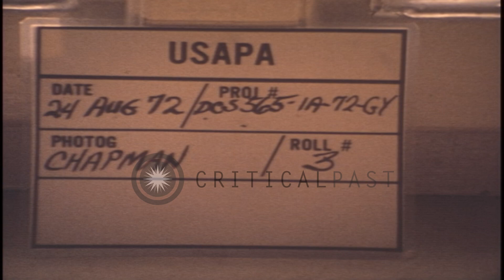A cameraman clicks pictures as CISM delegates tour Wies Church in Weilheim-Schong...HD Stock Footage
A cameraman clicks pictures as CISM delegates tour Wies Church in Weilheim-Schongau, Germany.

Wies Church in Weilheim-Schongau, Germany. View of farmlands from a bus en route to the church. CISM (International Military Sports Council) delegates visit Wies Church located in the foothills of the Alps. The delegates enter the church. Interiors of the church. A cameraman takes pictures. An army cameraman and the delegates leave the church. Location: Weilheim-Schongau Germany. Date: August 24, 1972.

57,000+ broadcast-quality historic clips for immediate download.